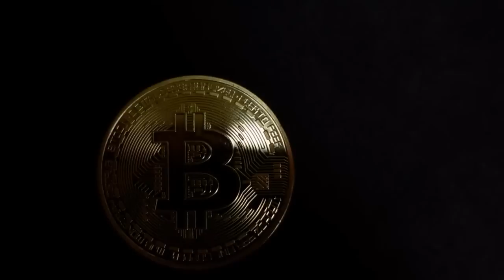Untold History: The Birth of Lexus' Very First Car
🚗 Curious about where it all began for Lexus? 🤔 Join us on a thrilling ride back in time as we uncover the mystery behind the very first car that kickstarted the legendary Lexus journey – the iconic debut that reshaped luxury driving forever. 🛣️🔧